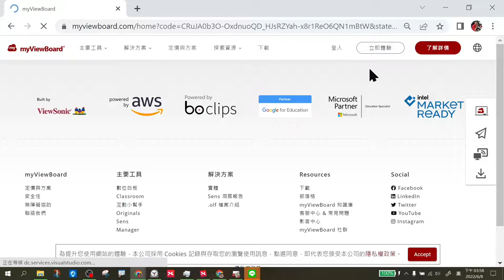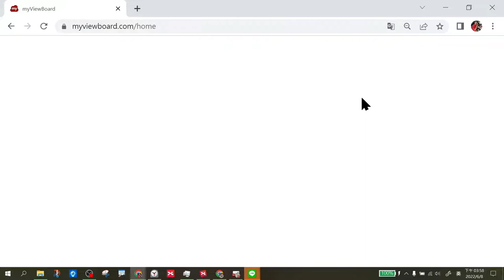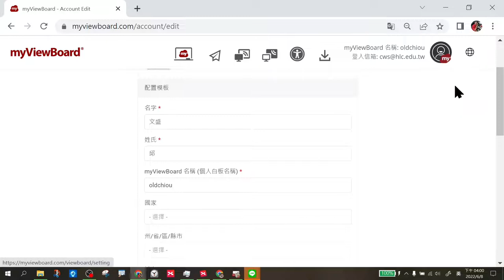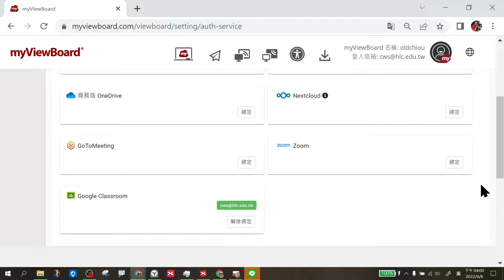0608化仁國小myviewboard-13網頁登入綁定雲端與登入遠距數位教室硬碟